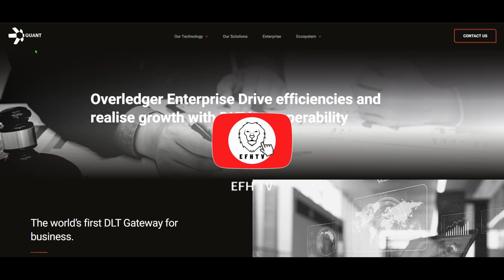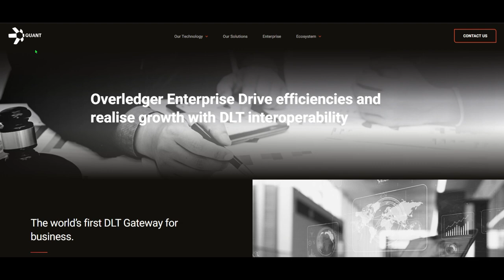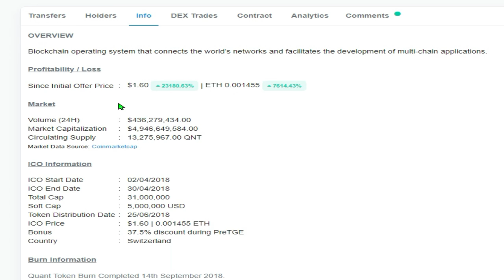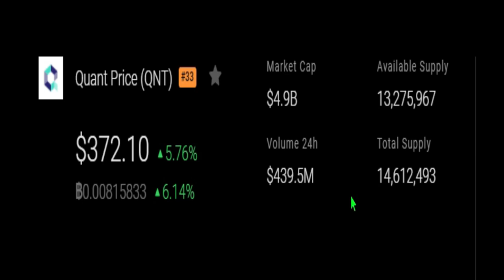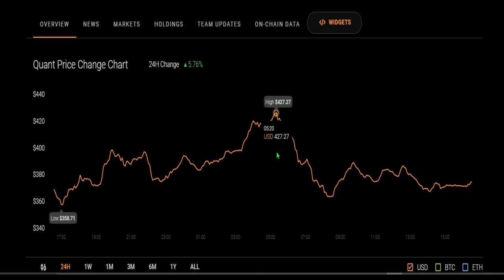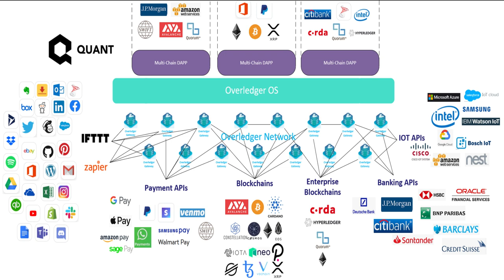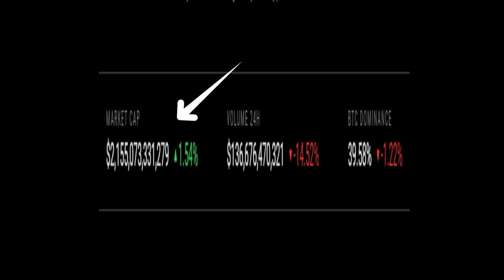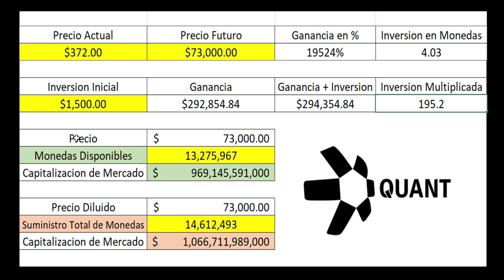Mi Predicción del Precio Futuro de Quant QNT!